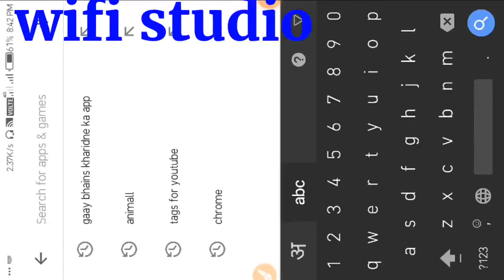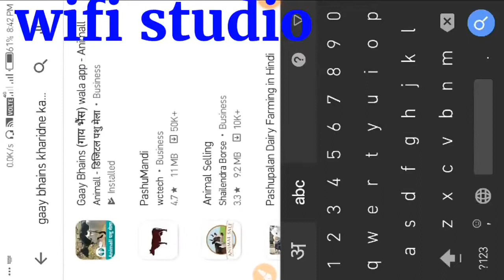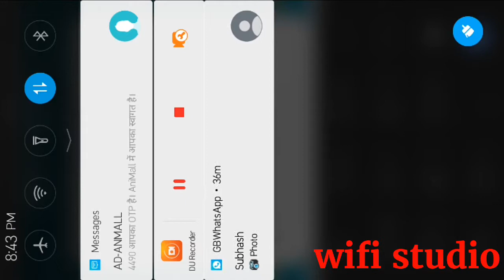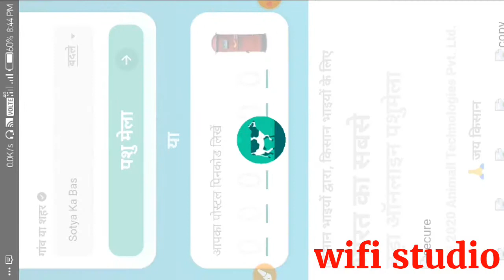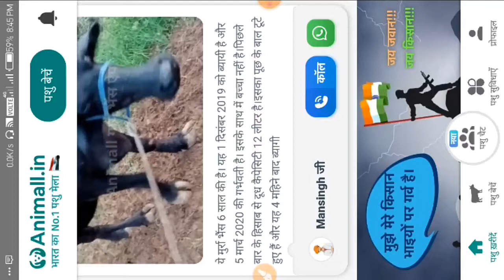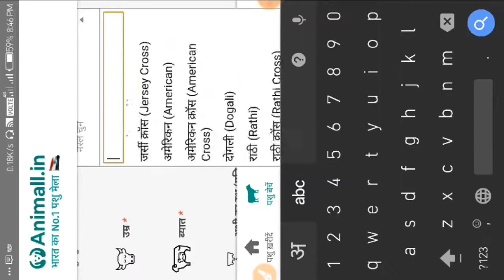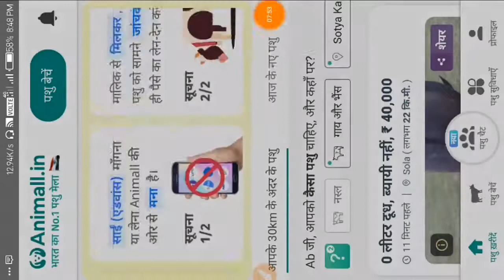अब घर बैठे पशु खरीदे और बेचे animall पशु एप्प pashu app pashu mandi app pashu chikitsa app animall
अब घर बैठे पशु खरीदे और बेचे।
Animall पशु एप्प
अब घर बैठे पशु खरीदे और बेचे animall पशु एप्प पर pashu app pashu mandi app pashu chikitsa app
pashu suvidha app pashu vyapar app pashu boli app pashu posan app
animall
pashu mandi app